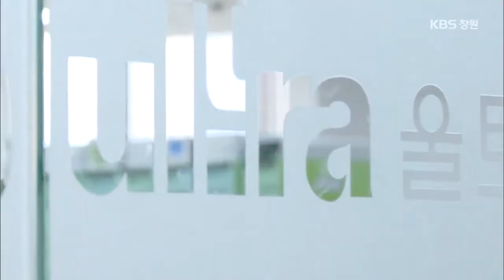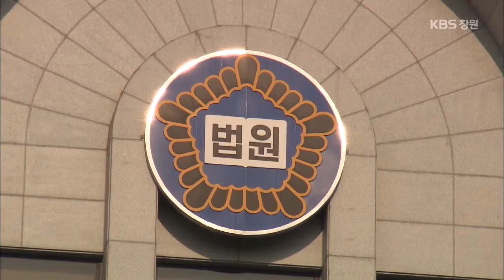[주요 뉴스] 단신 - '세월호 호평' 이주영 장관 거취 관심 외 (2014.11.13,목)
- 지리산 올 가을 첫눈 내려
- 통영 국제요트대회 사망사고 선장 등 2명 입건
- 울트라건설 로봇랜드 사업에서 배제 방침
- '세월호 호평' 이주영 장관 거취 관심
- 방산부품 시험성적 위조 업체 직원 징역형